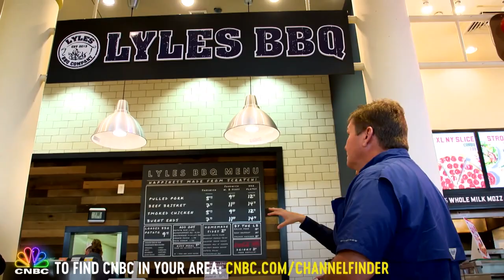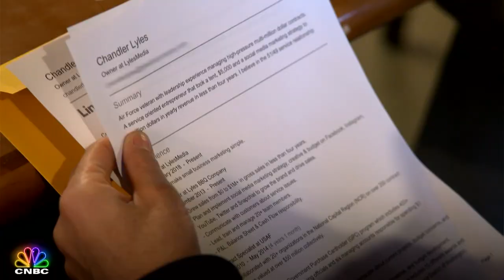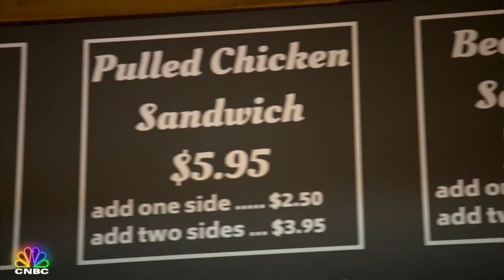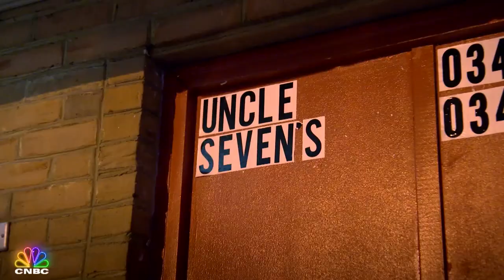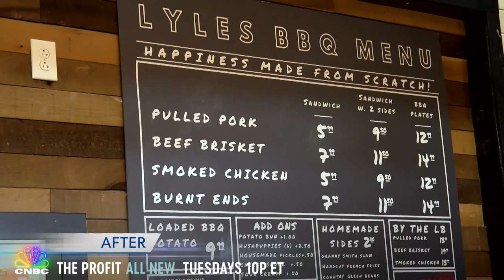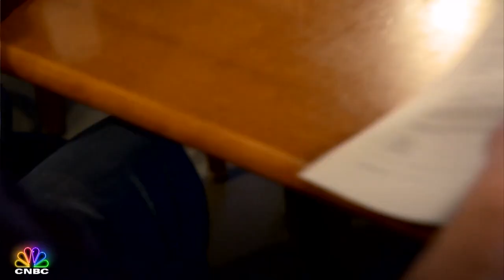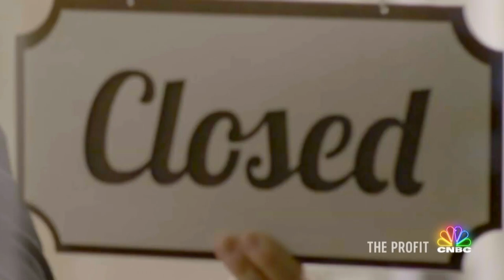The Profit In 10 Minutes: Lyles BBQ | CNBC Prime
This heartwarming episode of The Profit is now available to watch in only 10-minutes. Then, catch new episodes of The Profit Tuesdays 10P ET on CNBC! Hear the Full Episode with The Profit Podcast